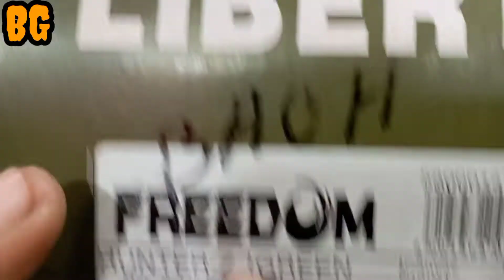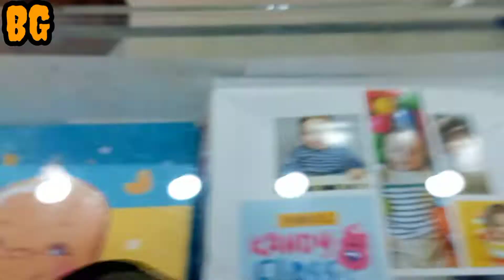Library jungle shoes+ Jeep 🔥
Liberty Warrior Jungle Shoes Unboxing New version vs | Trekking Shoes | Army Shoes | liberty warrio
Address...👇
New missamari near k.v school 🏫
New shopping Complex
Shop No.P-3B, New Sentral
Shop Name.. KRISHNA TEXTORIUM
Items. Footwear and Garments.shop
items details..👇
shivil items and army items
only delivery Shop se 5 kilometre
order details..👇
shop ka lenline number